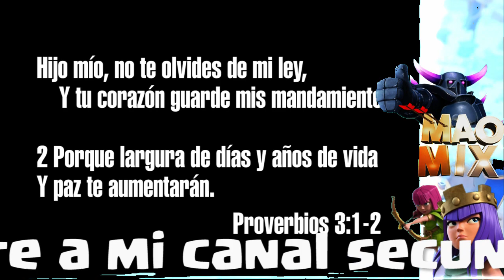VENGANZA # 8 / LOS MACHOS ATACAMOS SIN CASTILLO / MAOMIX CLASH OF CLANS